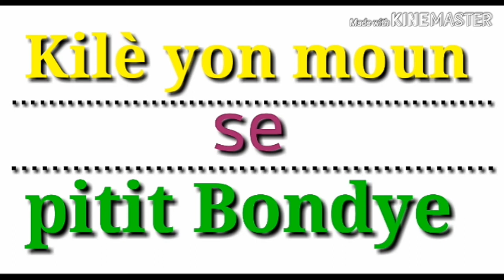Kilè yon moun se pitit Bondye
Se pa tout moun ki pitit Bondye.// Pa bliye nan Chanèl Saa gen yon program don volontè pou abone ki ayiti yo.